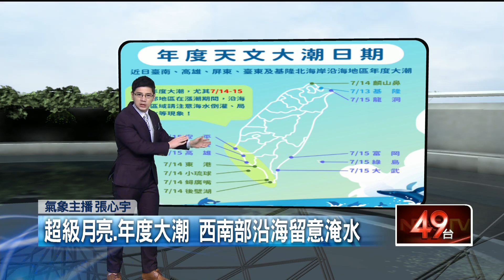4縣市高溫特報！ 明起中南部防雨彈 「雨下到這天」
今（14）日受到南方雲系北移影響，帶來水氣，南部及東南部地區斷斷續續有陣雨出現。而其他地區還是為多雲到晴的天氣，感受高溫炎熱，氣象局針對台北、新北、花蓮、宜蘭發布高溫特報。南部、中部都會有一些午後雷陣雨，北部在比較偏在山區、靠近山區的平地，有機會下雨。